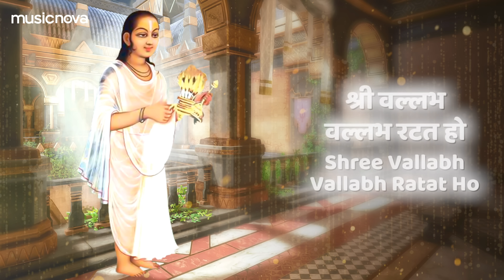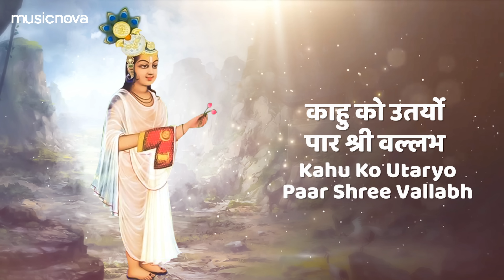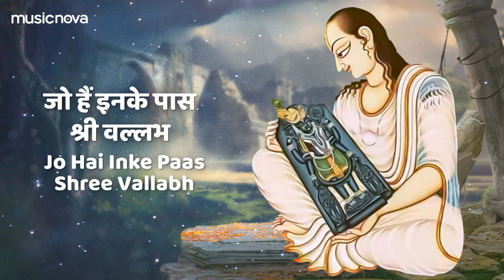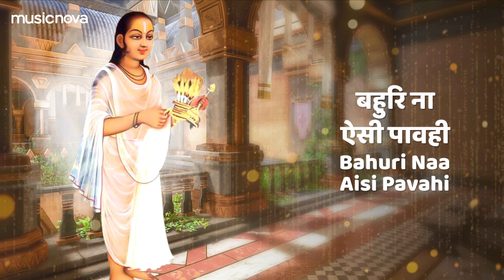श्री वल्लभ साखी Shri Vallabh Sakhi Full with Lyrics | Shrinathji Gujarati Bhajan | Bhakti Geet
🔔 આપ સહુ ભક્તો ને નમ્ર નિવેદન છે કે આપ @NovaGujarati ચેનલ ને સબ્સ્ક્રાઇબ કરીને ભજનો નો આનંદ માણે તેમજ અન્ય ભક્તો સાથે Share અને Like જરૂર કરે

Set 'Shri Vallabh Sakhi' song as your Mobile Callertune (India Only)

Credits:
Title: Shri Vallabh Sakhi
Singer: Jay Joshi, Priti Antani
Music Director: Paresh Shah (Bombay Paresh)
Music & Mixed by Jay Joshi
Edit & Gfx : Mind Pro